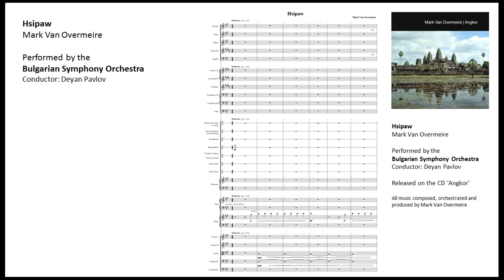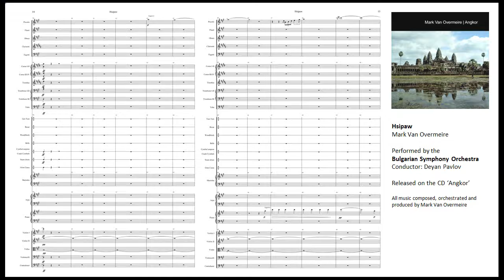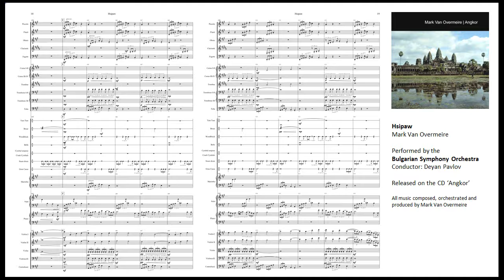(Full Score) Mark Van Overmeire - Hsipaw | Bulgarian Symphony Orchestra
Hsipaw

Performed by the Bulgarian Symphony Orchestra
Conductor: Deyan Pavlov

Composed and orchestrated by Mark Van Overmeire

Copyright Mark Van Overmeire

AVAILABLE ON